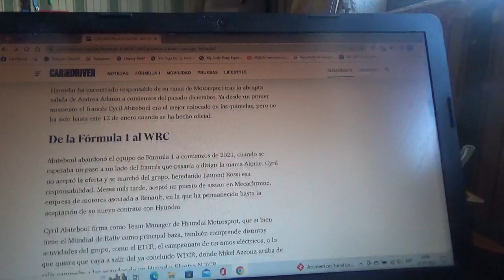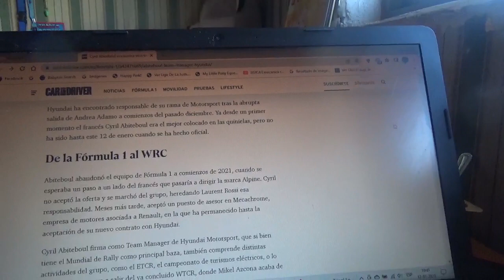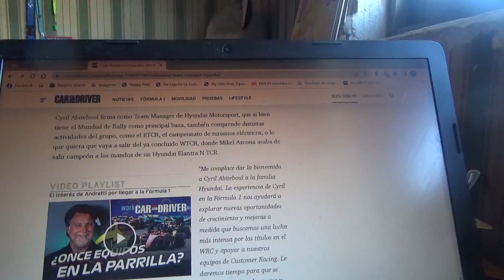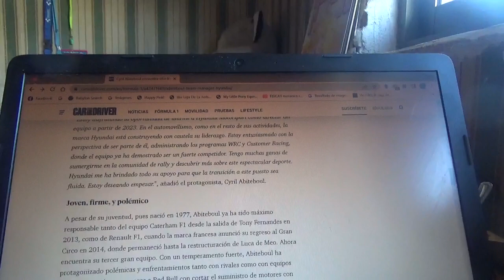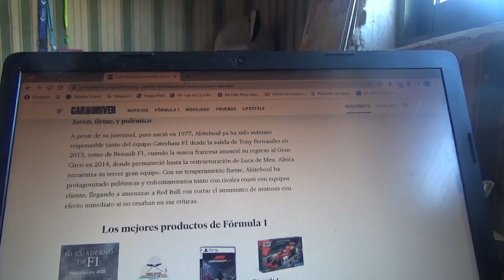Cyril Abiteboul se une a Hyundai Motorsport luego de la F1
El antiguo dirigente francés de Renault en el Gran Circo llega a la filial de competición de la marca automotriz multinacional surcoreana y se centrará por el momento en el WRC